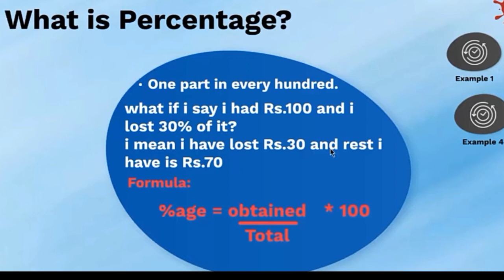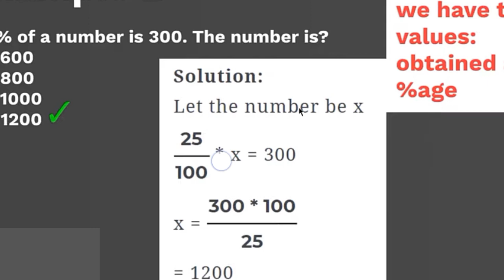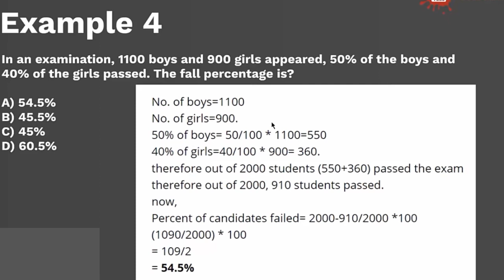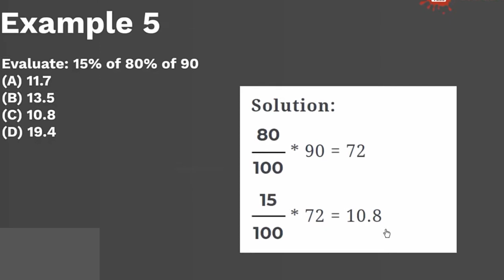Percentage Mcqs Punjab university entry test,USAT test preparations 2023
Punjab university admission test 2023,Percentage questions practice,USAT entry test 2023 preparations,Find percentage,